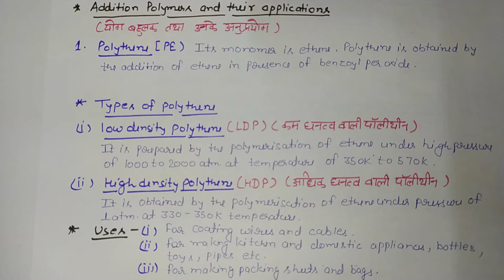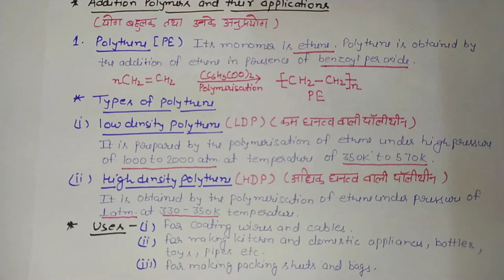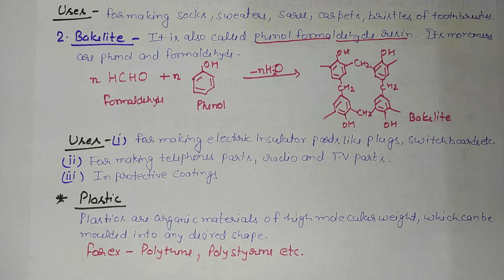Applied chemistry | Polymers | Addition and condensation polymers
their applications  Polythene,
polystyrene, PVC, teflon, nylo